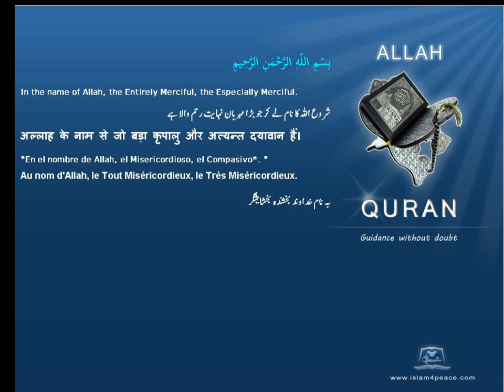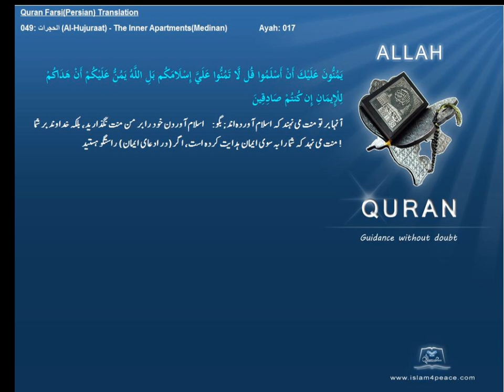Qruan Farsi Persian Arabic Translation 049 الحجرات Al Hujuraat The Inner ApartmentsMedinanIslam4peace com